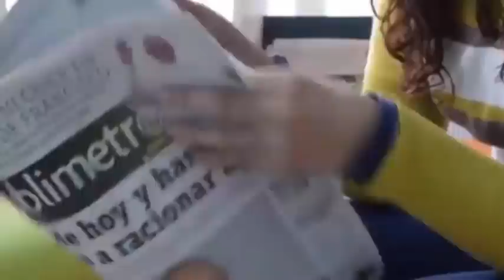El médico vio algo😳que nadie sospechó durante los 9 meses de embarazo,😲En momento de dar a luz😱